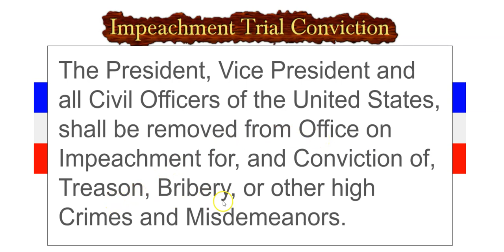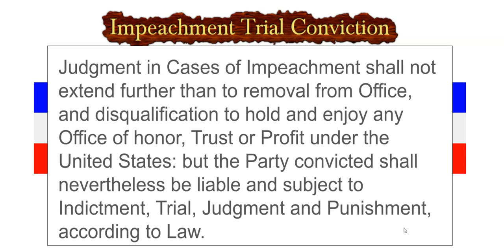Impeachment Trial Conviction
Little Known Facts of the United States Constitution

Article Two of the Constitution